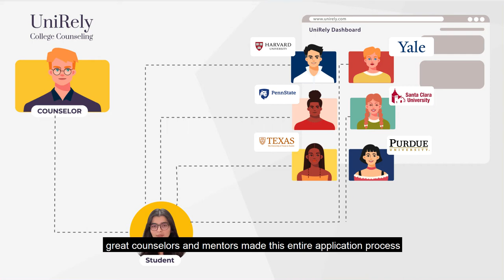Getting into Penn State University & making of a successful application | Success Stories - UniRely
Watch this video of our student Urja Singh, who recently got accepted to Penn State University in the US. In this video, she talks about UniRely’s resources, counselors and how mentors from her dream universities helped her make the entire application process easier.

We congratulate Urja on her well deserved acceptance and wish her all the best for her college years.

About UniRely: UniRely is a unique college counseling platform where applicants can connect with student mentors studying in the very same universities being applied to. Our aim is to cater to the student's needs by providing university specific assistance which includes guiding through the application process, giving an insight to the traditions in the university, and the housing applications.